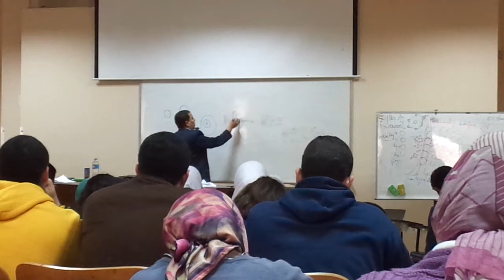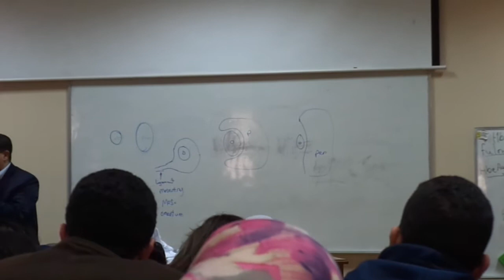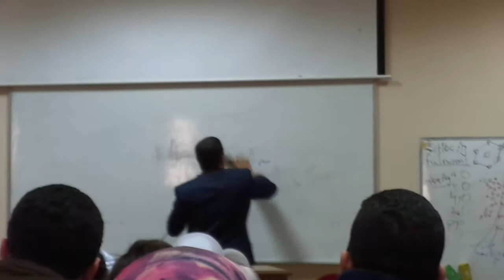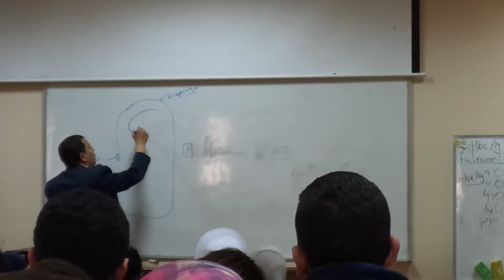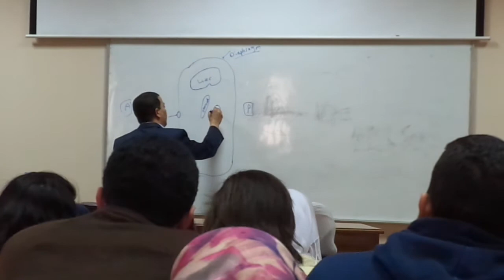GIT revision Dr Sayed Metwally part 2